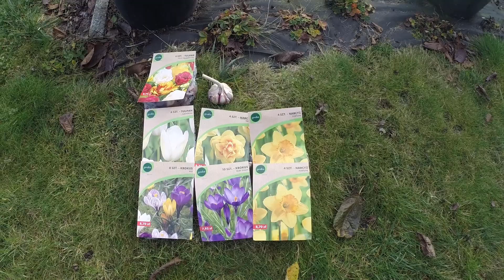Sadzę cebulki tulipanów w listopadzie! Cebulki frezji już wykopane oraz przepiekna kapusta ozdobna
Zgodnie z tradycją, znowu zakupiłam przecenione cebulki tulipanów, narcyzów i krokusów! leżały w sklepie i wołały do mnie `weź mnie` :) Spóźniona posadziłam czosnek jadalny oraz wykopałam cebulki frezji. Jak przystało jesienią ciąg dalszy porządków na mojej działce.

Zapraszam Was na mój instagram!